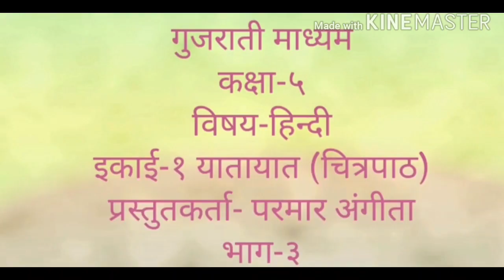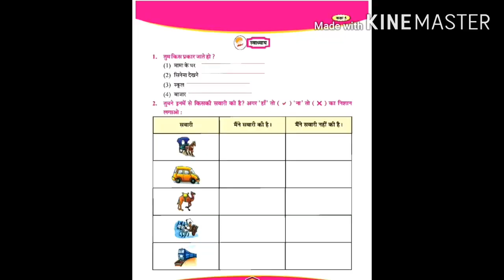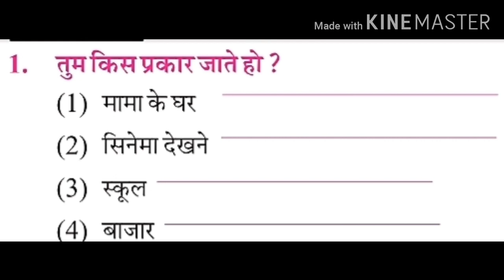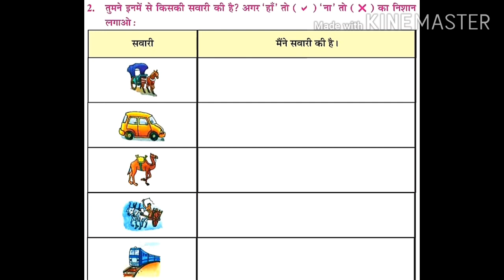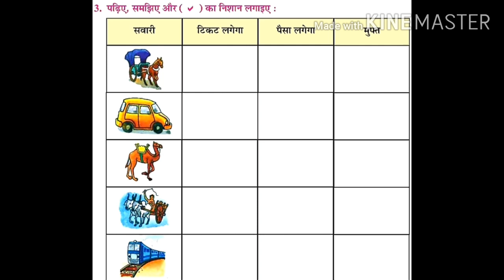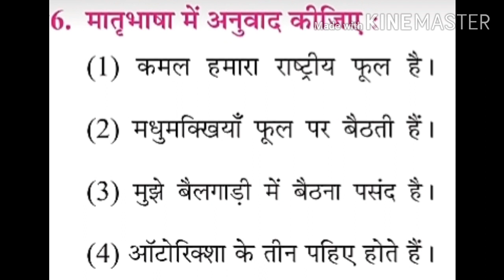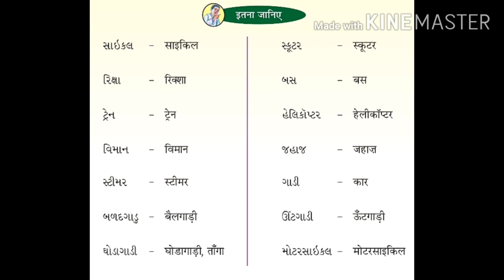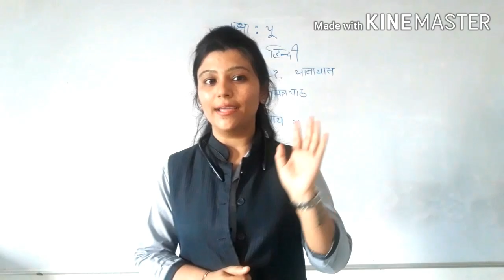5th chpt 1 यातायात भाग 3